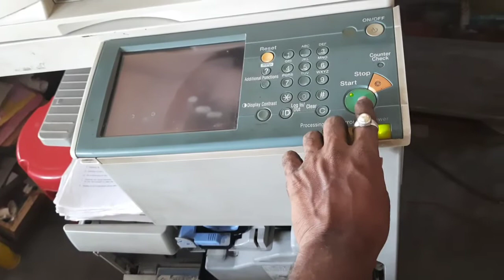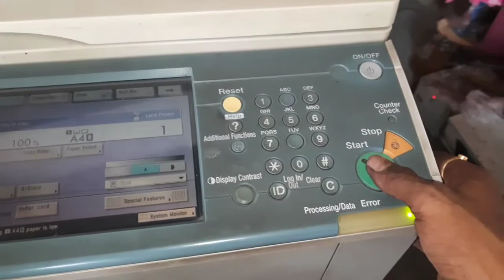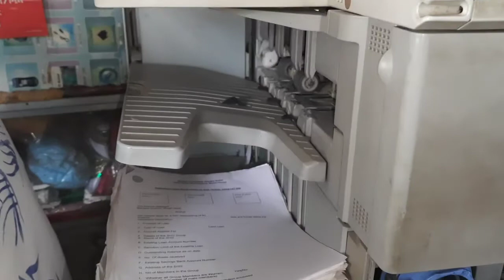Canon IR 2870 paper jump and bearing damage problem solve